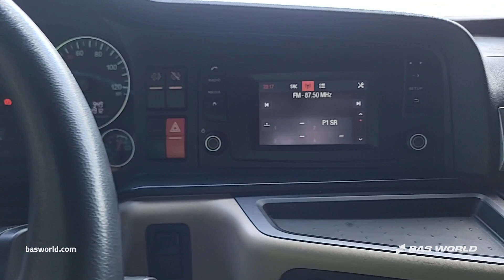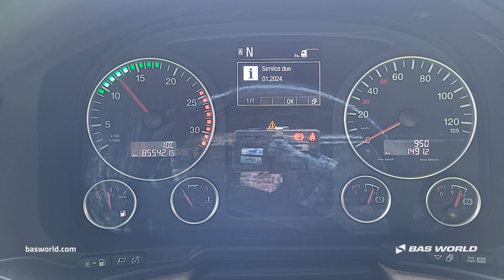70241968 MAN TGX